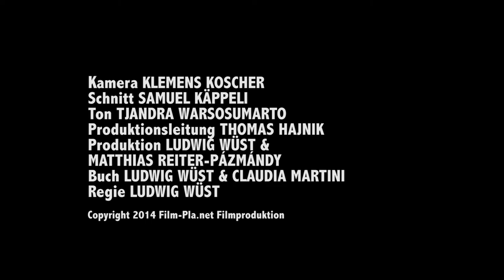Trailer Abschied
Mit ABSCHIED legt Ludwig Wüst einen neuen Spielfilm vor, der seine Auseinandersetzung mit der Frage nach der Heimat weiterführt. Aus einer Episode des Heimatfilm-Projekts entstanden, konfrontiert der 75minütige Film seine Protagonistinnen mit einem nicht verarbeiteten Verlust, dessen Erinnern ein Weitermachen im Normalen zwischenzeitlich verunmöglicht.

"Wenn sich tief verborgene Abgründe im Alltäglichen Bahn brechen, ist Ludwig Wüst in seinem Element.
Abschied konfrontiert seine Protagonistinnen mit einem nicht verarbeiteten Verlust,
dessen Erinnern ein Weitermachen im Normalen zwischenzeitlich verunmöglicht. Vergangenheitsbewältigung als strukturell komponierte filmische Versuchsanordnung.
Konsequent, roh, einnehmend."
Diagonale 2014